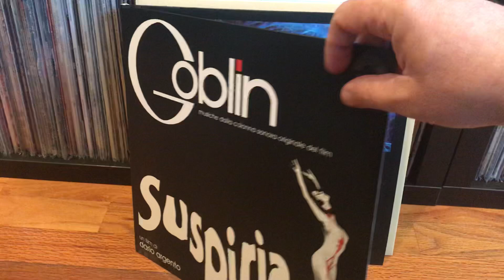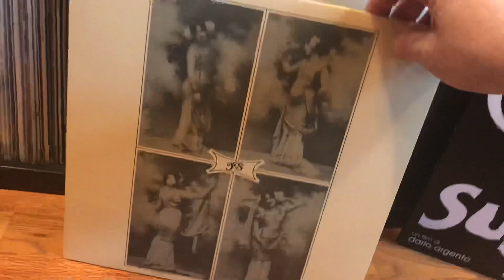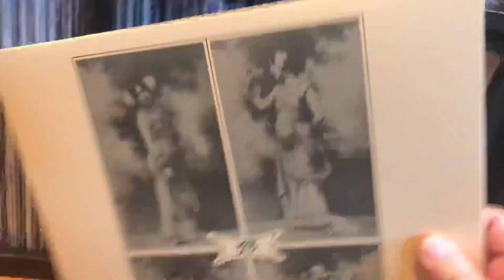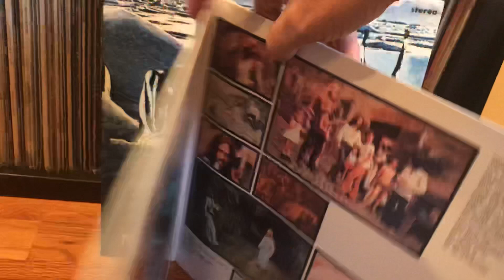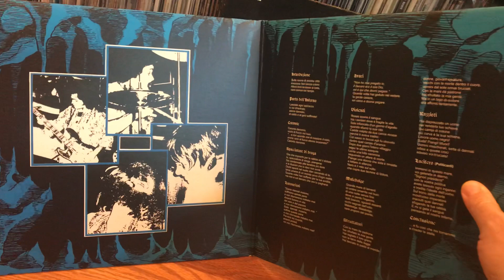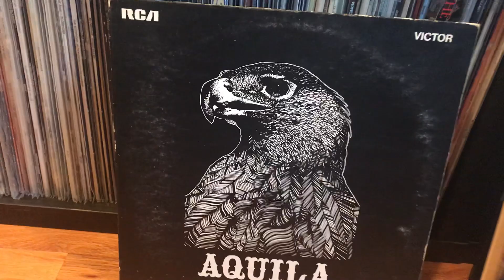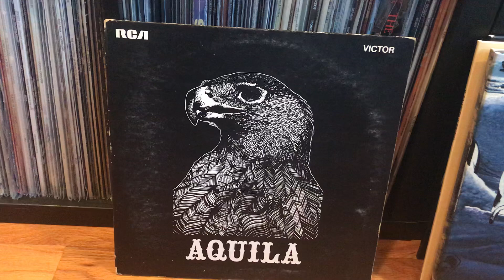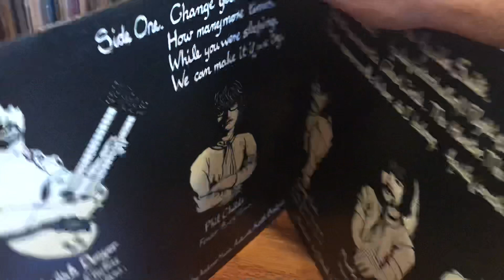Prog rock records crate digging in Italy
Italian prog rock and 1 U.K. prog rock gem vinyl records I found during a business trip in Italy